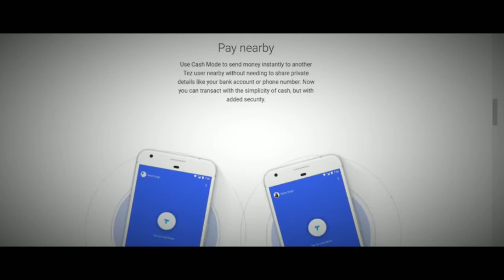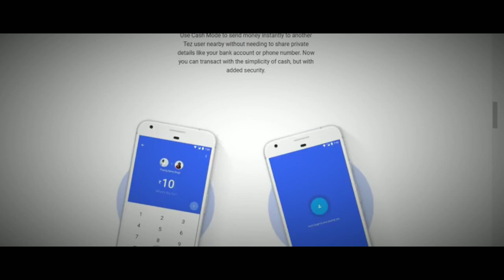Tez app lucky winners Tez app hidden future tez 1 lac trick tez without number sharing transaction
HIGHLIGHTS

Google Tez is a UPI app that lets you transfer money, make payments

You can transfer money using the UPI ID or scanning the QR code

Cash Mode lets you send money without entering details of the recipient

Google Tez app has joined the ranks of digital payments apps in India with the launch on Monday. With already established players like PayTM, PhonePe, and the official app BHIM, the Google Tez app has its work cut out. This isn’t a digital wallet service like PayTM, but uses your bank account to send and receive money. One of the unique features included in Google Tezapp is “Cash Mode” which helps you send money without needing the recipient's number or QR codes, instead using an audio matching system. If you are curious about the app, and considering signing up for it, here are 8 things  you need to know about the Google Tez app:
The Google Tez app is available on Android as well as iOS, and supports various local languages, including Hindi, Bengali, Gujarati, Kannada, Marathi, Tamil, and Telugu. To register, it asks for your mobile number associated with your bank accounts to set up the app. You are given a list of banks to select from.

Once you have entered your phone number, the app sends an SMS from your number to the bank to get UPI access. It creates a fresh UPI ID for you and links it to the Google account. On Android, the Google Account is selected by default as the one used on your phone, but you can change the ID by logging into the other account; the ID will be linked to one Google Account only. On iPhone, users are prompted to sign into their Google Accounts manually.

Google Tez app creates a new UPI ID, or VPA, by picking up the name from the Gmail ID. We got a @okaxis UPI account when setting it up with a Kotak account (that's because Google hasn't tied up with Kotak for back-end processing) , but were assigned an @okicici UPI account when setting up with ICICI (it has tied up with ICICI). You can't use your existing VPA with Google Tez app if you have one.

If UPI is already enabled on that bank account you will be prompted to enter the UPI PIN. The account will be set up after this step, and is ready to use.

To keep the Google Tez app secure you have the option of locking it down with your fingerprint on devices with a fingerprint scanner or using a PIN for the app. While you do have the option to keep the same PIN as screen unlock, we will strongly recommend that you set up a different PIN.

Sending money using the app is fairly easy, you can tap in the payments tab. It lists all the contacts in your phone book with Google Tez app in one go. Apart from that you have the option to enter Account Number + IFSC details, UPI ID, Scan QR code, or Tez User Phone Number. You can make and receive payments from businesses as well.

A new feature called Cash Mode is available in Google Tez app that lets you transfer money without having the recipient's phone number. To do this, it transmits audio using Google’s QR Technology to identify the recipients phone near you. We tried this feature and it worked as advertised even in a noisy environment, though we must add that it took longer than we expected.

To incentivise Tez app, Google is offering users Rs. 51 for referring new users to use the app. After a referral both people will get the money added to their bank accounts. Apart from this, using the app to transfer money (Rs. 50 and above) awards both the sender and the recipient Google Tez Scratch Cards, with one scratch card per week for the sender-recipient. Scratch card gives user the chance to earn up to Rs. 1,000, which is transferred back to bank account.

Tez winning,tez july winner, tez july winner 1 lac,tez hidden future,tez 1 lac trick, tez cash mode transaction,tez without number sharing transaction, tez one click transaction,tez app problem,tez acci app ICL d
uture tez 1 lac trick tez without
umber sharing transactionci app ICL d
umber sharing transaction